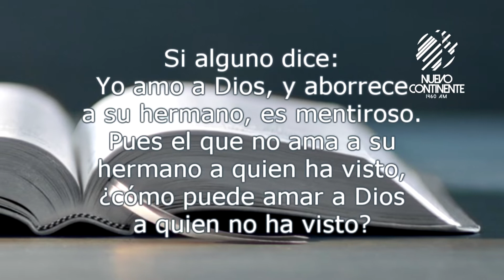¿AMA A DIOS? ...AME AL PRÓJIMO!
▹Reflexión Diaria con Delson Morales para este martes 26 de noviembre de 2019